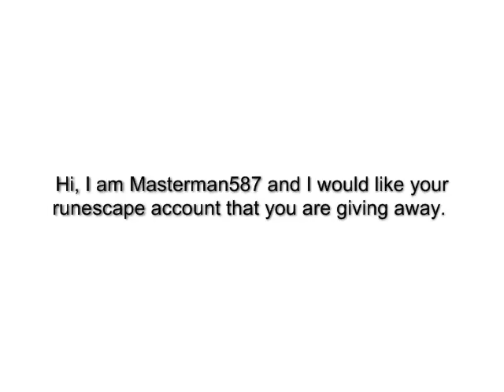I want that Runescape account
This is my video response for the account.